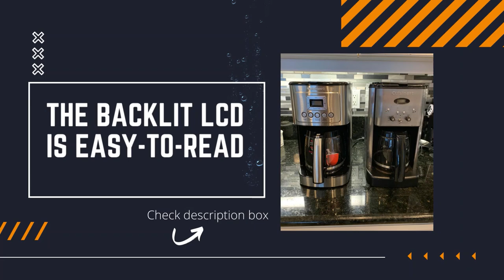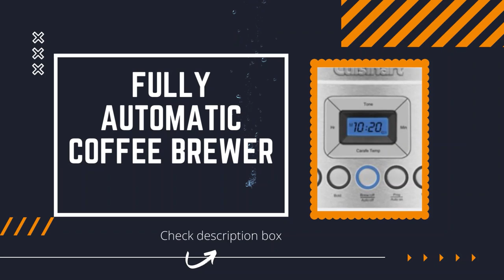Cuisinart DCC 3200P1 PerfecTemp 14 Cup Programmable Coffeemaker with Glass Carafe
ENJOY HOTTER COFFEE: Expert coffee-making technology will allow you to ensure your coffee temperature is perfect without sacrificing flavor or quality
BREW STRENGTH CONTROL: Select regular or bold coffee flavor to perfectly match your coffee taste preference
FULLY AUTOMATIC COFFEE BREWER: 24-hour programmability with 1–4 cup settings, auto-off functionality—0-4 hours—and optional ready alert tone
14-CUP GLASS CARAFE: Includes decorative stainless-steel handle with matching stainless-steel body to perfectly pair with your kitchen appliances
FILL WITH EASE: Easy-to-view water window for accurate filling and Cuisinart’s trademarked Brew Pause feature lets you enjoy a cup of coffee before the brewing cycle has finished
DURABLE FILTERS: Reusable gold-tone coffee filter included and built-in charcoal water filter